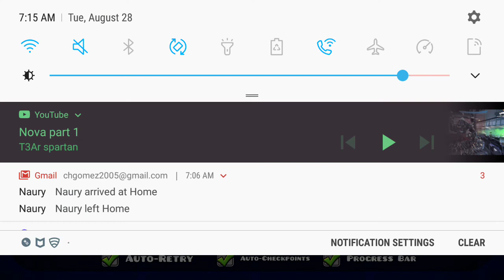Geometry dash part 1